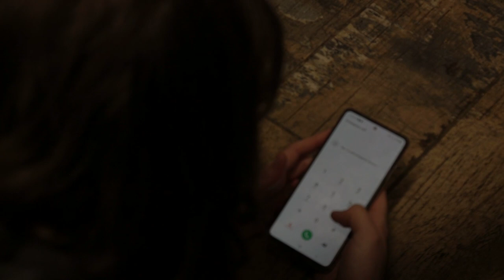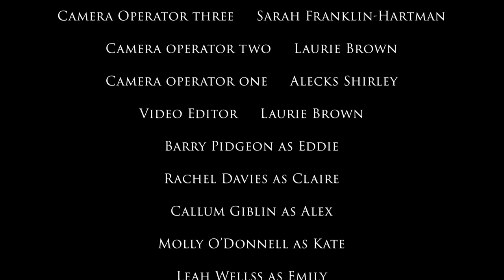Nostalgia Kills | A short film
NOSTALGIA KILLS follows five friends who reunite after their mutual friend's funeral. As the night unravels, secrets are released and we see the dark side nostalgia can bring on the group.

This short film was created by students and alumni of Teesside University as a class project. Actors were selected from outside the university.

Directed, written and edited by Rory Brown.

CAST:
ISAAC: Joey Campbell AKA Jeremy Blake
EMILY: Leah Wells
KATE: Molly O'Donnell
ALEX: Callum Giblin
CLAIRE: Rachel Davies
EDDIE: Barry Pidgeon

CREW:
Director / editor / writer: Rory Brown
Camera: Alecks Shirley, Rory Brown, Sarah Franklin-Hartman
Runner: James Dalton

Produced by Rory Brown
Business Instagram | @rorylee.films
Vimeo | Laurie Brown